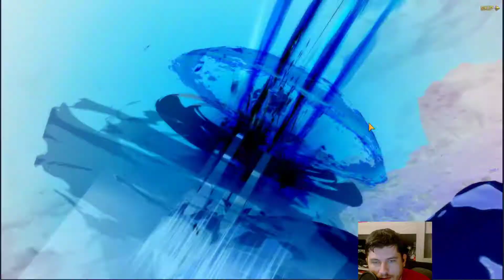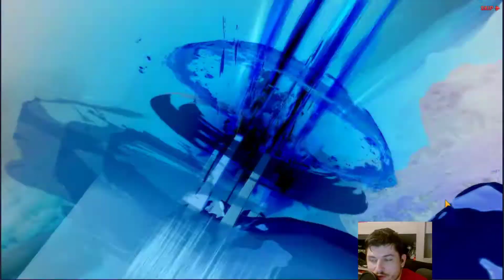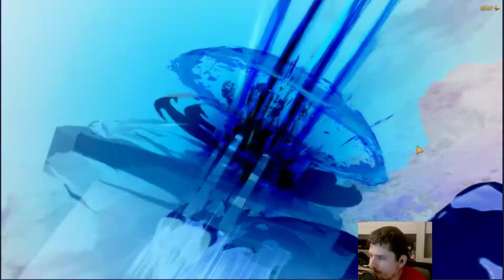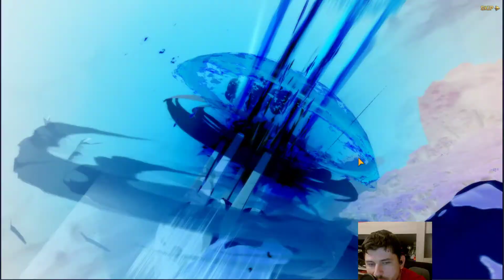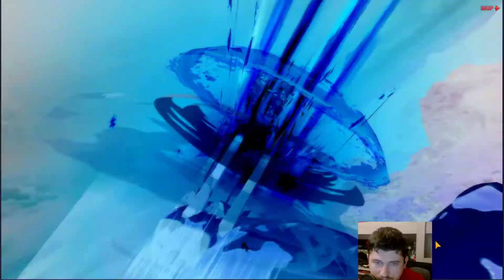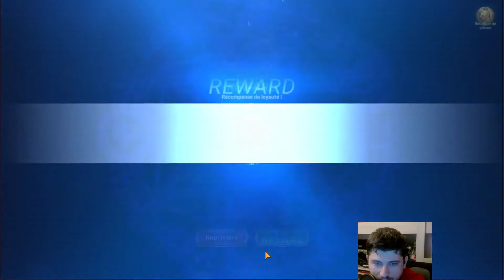Seven Deadly Sins | INVOCATIONS L'ATTAQUE DES TITANS !